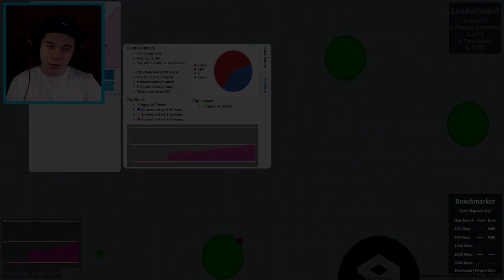THE NEW CELL EATING GAME?! | Mitos.is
A new addicting free to play multiplayer game similar to Agario.

What is Mitos.is?
Eat enemy cells to increase your size and conquer the leaderboard. When you eat a virus you will split in many little cells!

●FREE Cheap Games use G2A!